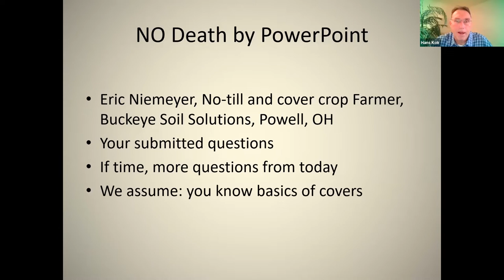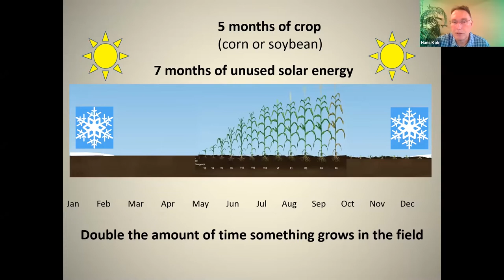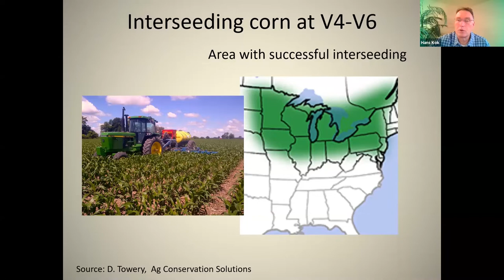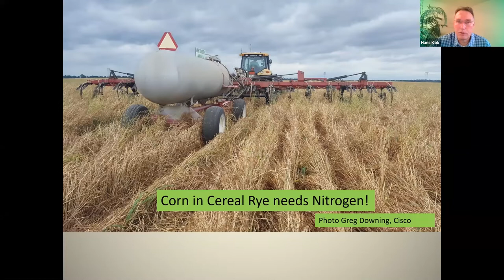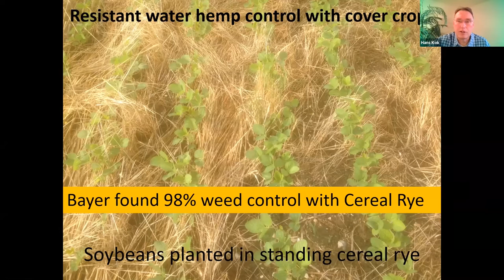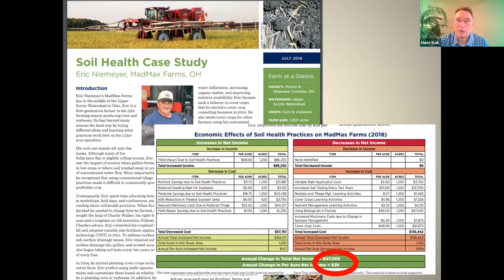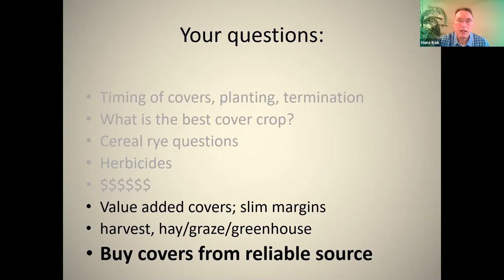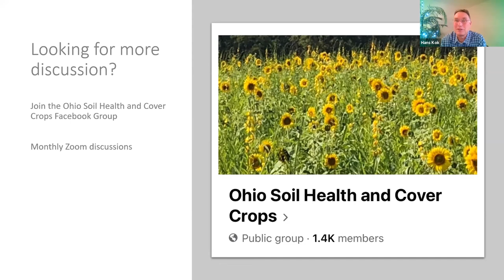Cover Crop Management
Dr. Hans Kok, agricultural conservation consultant and Eric Niemeyer, Delaware County farmer discuss how cover crops may impact your soil health.